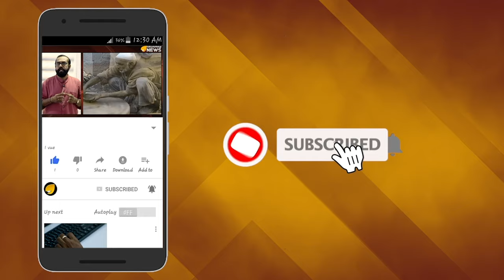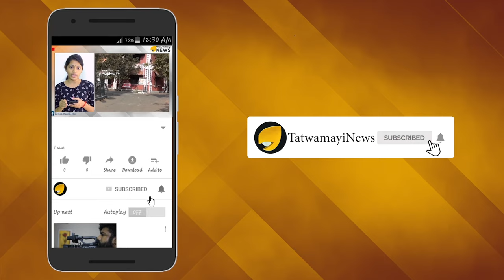ചരട് വലിയില്‍ എല്ലാം ഓക്കെ; രക്ഷകനായത് യുവ ഐ.പി.എസുകാരന്‍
തലസ്ഥാന നഗരിയില്‍ മാദ്ധ്യമ പ്രവർത്തകൻ  കാറിടിച്ച് മരിക്കാനിടയായ സംഭവത്തിൽ മദ്യപിച്ച് അമിത വേഗത്തിൽ വാഹനം ഓടിച്ച ഐ എ എസുകാരന്‍ ശ്രീറാം വെങ്കിട്ടരാമനെ രക്ഷിക്കാനും കേസ് അട്ടിമറിക്കാനും ചരട് വലിച്ചത് നഗരത്തിലെ ഒരു പോലീസ് ഉന്നതനാണ്. ഇയാള്‍ക്കെതിരെ ഉടന്‍ നടപടി വന്നേക്കും.